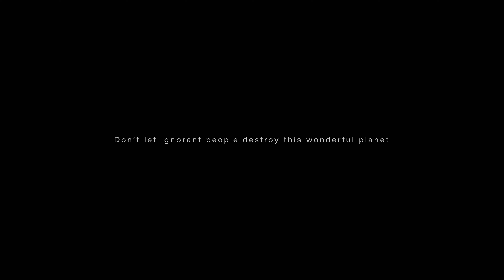The Baltic Jewel - ESTONIA 4K - Timelapse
Dont miss the tornado ;) :D - Sounds on!

Once around the the baltic sea was our mission and Estonia caught us for more than a week with its amazing coastal landscapes and bogs and moores. Without any worth for agriculture this landscapes still survived untouched until today.  A beauty that is critically endangerd from Climate change.

[quote]
We were there for two, three days during the extreme storms this winter. Once at the beginning of January and once at the end of November. While the storms were raging, we measured the changes on the beach all the time. The sandy escarpment alone was eroded by 60 centimeters per hour. In the course of the storm, he has retreated by a total of four meters.

The storms are gnawing at Estonia's shores, stronger than ever. In the past 20 years alone, the erosion processes have accelerated four to five times, says the geoecologist. Responsible for this is climate change. On the border between warm and cold air masses traditionally heavy storms arise. Due to the increasing warming, this border wanders to the north.

"That also means that the area of ​​the strongest storms is heading north. All low pressure areas in the northern hemisphere turn counterclockwise. As a result, the fiercest winds always occur in the southeast of the center and now hit Estonia. "

These storm lows bring just in winter and spring more and more warm air from the Atlantic to Estonia. And that's another problem they cause.

"The sea does not freeze in winter completely. As a result, the closed ice cover, which would normally protect the coasts from the force of waves and erosion, is missing. Instead, the waves can reach the beach almost all year round. The winter sets in later and later, the coasts remain unprotected longer and the erosion can last longer. "

recoreded Summer 2019

Lionsmith_nomads

Used Equipement:
Sony A7s
Sony a6300
Samyang 14mm
Sony SEL-28F20
Sony SEL-50F18F
Sony SELP1650
DIY Slider carbon
Sirui T-005X Aluminum